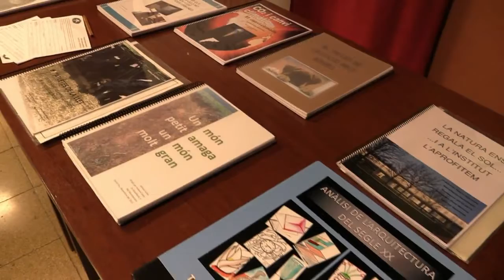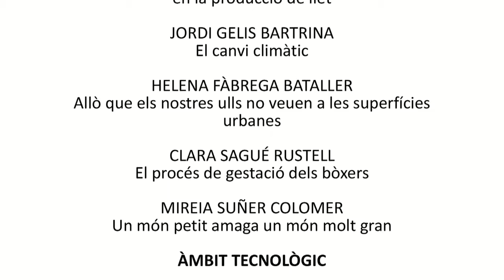Acte de lliurament dels Premis Jordi Pujiula 2014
Premis Jordi Pujiula 2014